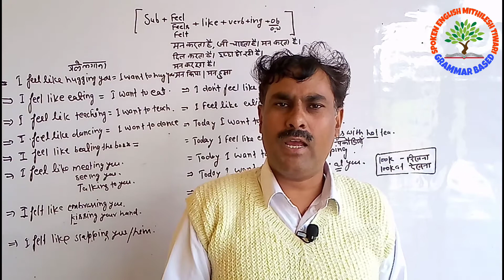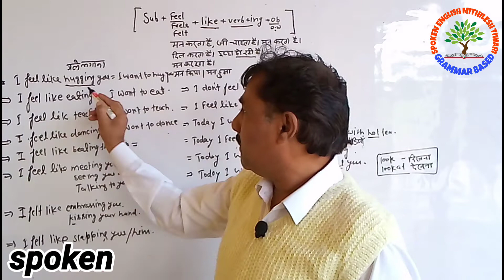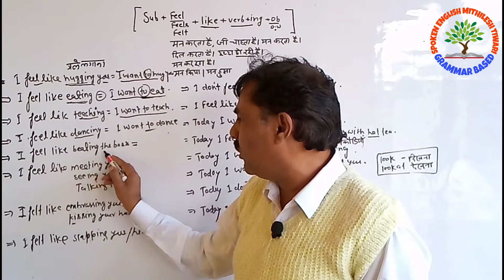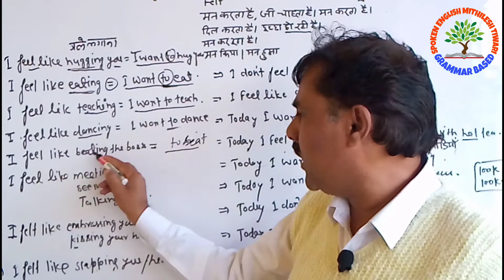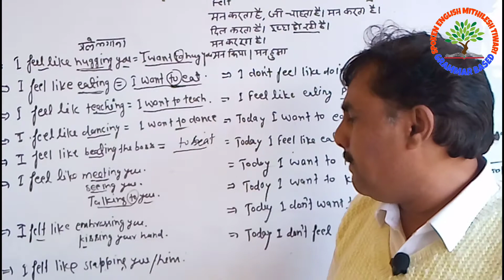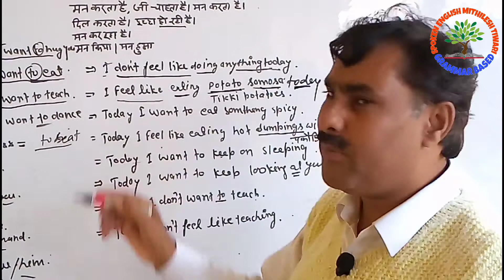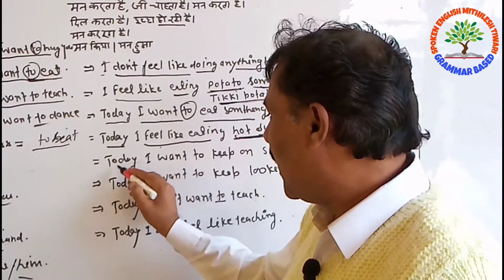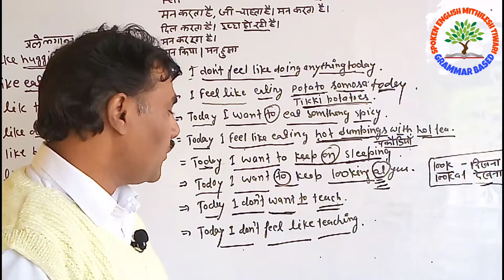मन कर रहा है कि आपको देखता ही रहू।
l/UCM8GpSLkTzbmDNiwmHREevQ

becouse of
Due to
Inview of
By dent to